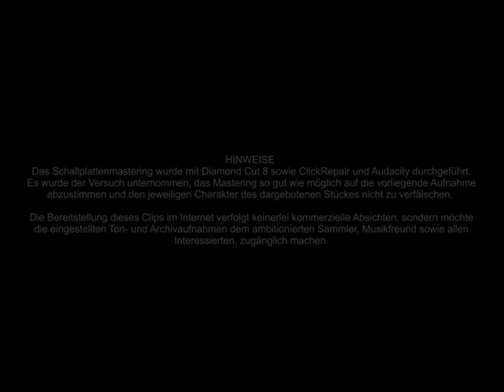MEIN SCHÖNES INNSBRUCK AM GRÜNEN INN - Gebrüder Rasinger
MEIN SCHÖNES INNSBRUCK AM GRÜNEN INN
(Merawetz / Denk)

GEBRÜDER RASINGER
Die bayerischen Meisterjodler mit Instrumentalbegleitung

Label: Odeon
Bestell-Nummer: O-28195 a
Matrizen-Nummer: Be 14435-1
Aufnahme-Datum: ca. 1951
Sonstige Infos: ---